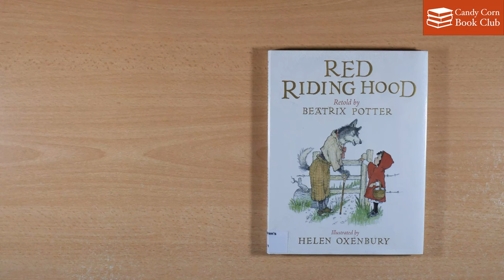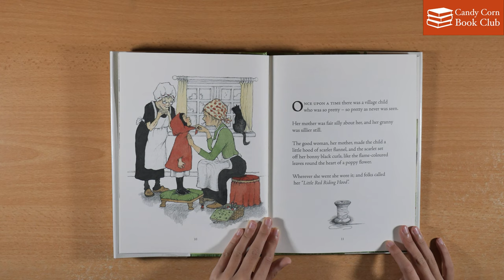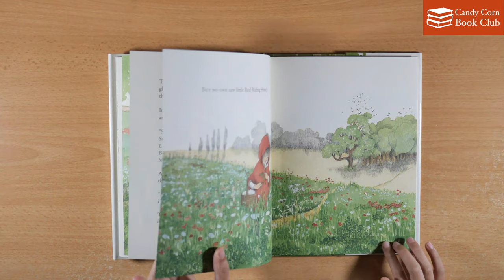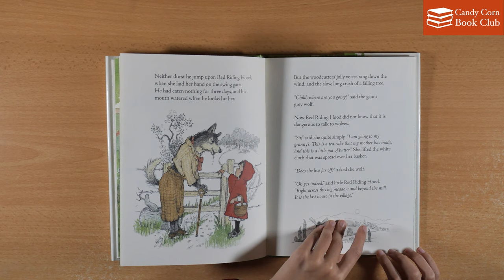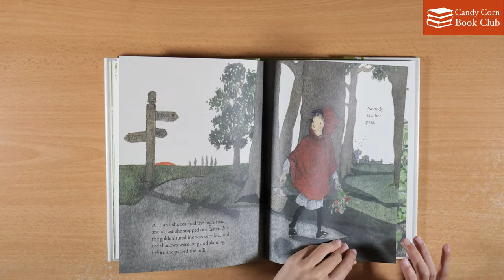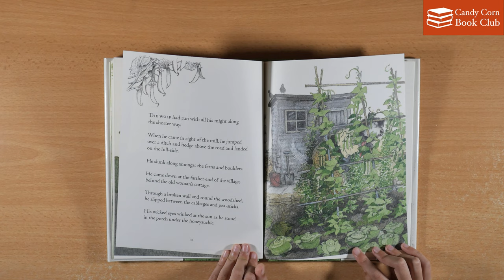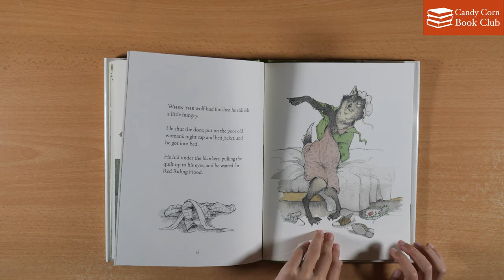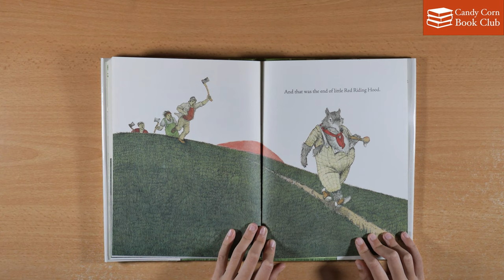Book Club Ep 014 - Red Riding Hood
Retold by Beatrix Potter
Illustrated by Helen Oxenbury
Published by Penguin Young Readers Group